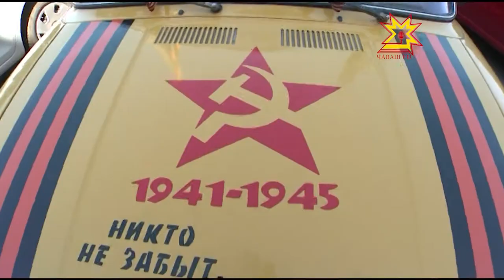Автопробег в Чувашии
В столице Чувашии состоялся автопробег, посвященный Дню Победы.